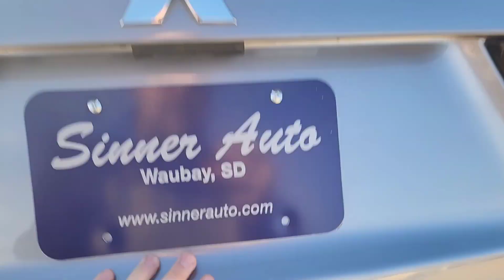2020 Mitsubishi Outlander Sport SP